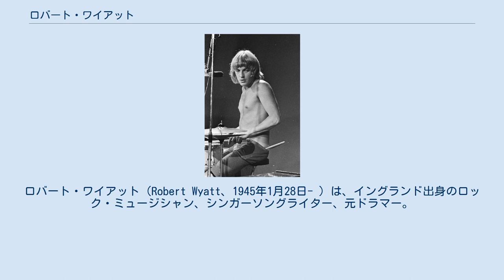ロバート・ワイアット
ソフト・マシーンのメンバー
ロバート・ワイアット（Robert Wyatt、1945年1月28日- ）は、イングランド出身のロック・ミュージシャン、シンガーソングライター、元ドラマー。
 若き日は、カンタベリー・ロック・バンドの「ソフト・マシーン」や「マッチング・モウル」に在籍。
事故でドラマーの道を絶たれてからは、ソロ・シンガーとして活動した。
 ソフト・マシーン在籍時代 (1967年9月) 1960年代はカンタベリー・ミュージックの始祖「ワイルド・フラワーズ」で活動した後、同バンドから発展したジャズ・ロックを代表するバンド「ソフト・マシーン」のドラマー兼ボーカリストとして1968年にデビュー。
1970年には初のソロ・アルバムを発表し、また、シド・バレットのソロ・アルバム『帽子が笑う…不気味に』でもドラムを叩いた。
しかし、ソフト・マシーンと、自分の音楽性との乖離が顕著となり、アルバム『4』（1971年）では自身の曲が一つも入らず、またボーカル曲も一曲もなくなり、同作を最後にバンドを去る。
 ソフト・マシーン脱退後、1971年11月にはベルリンにおけるフェスティバルのためにニュー・ヴァイオリン・サミットを結成する。
また、デイヴ・シンクレアらと「マッチング・モウル」を結成して、1972年に2枚のアルバムを発表した。
 しかし、とあるパーティの席上で、テキーラとウィスキーを飲み酔ったまま4階の窓から転落して重傷を負い、その後遺症で下半身不随となる。
ドラマー生命は絶たれることになったが、多くのミュージシャン仲間に支えられ、ニック・メイスンがプロデュースを担当したソロ・アルバム『ロック・ボトム』（1974年）で、シンガーソングライターとしてカムバックを果たした。
 その後もマイペースな活動を続けていたが、2014年に英国の音楽誌「Uncut」のインタビューにて、音楽創作からの引退を発表した。
 他のアーティストとの交流も盛んで、ブライアン・イーノ『アンビエント1/ミュージック・フォー・エアポーツ』（1978年）、坂本龍一『ビューティ』（1989年）、ビョーク『メダラ』（2004年）、デヴィッド・ギルモア『オン・アン・アイランド』（2006年）、ポール・ウェラー『22ドリームス』（2008年）等にゲスト参加。
デヴィッド・ギルモアのライブに度々ゲスト出演しており、ライブDVD『デヴィッド・ギルモア/イン・コンサート』(2002年)でも歌唱するワイアットの姿がある。
 ※ライブ・アルバムについては「 ソフト・マシーン#ディスコグラフィ」を参照